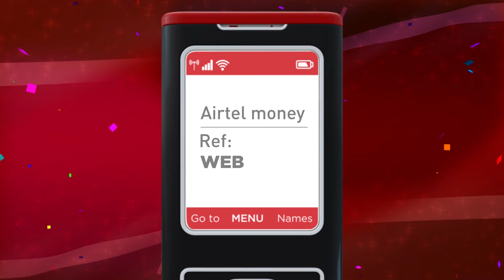KANGEMI's MAMA NGURE - 1.5M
It's the Lotto Mashujaa Jackpot
You are our Shujaa & that's why we are giving you 1.5M every SAT
We meet with Kangemi residents, they tell us of their Shujaas and tell us what they'd do with 1.5M for their Shujaas
Play today and win the van grand prize on SAT
 SMS WEB to 79007.

 Enter Mpesa PIN to authorise a charge of Ksh50 and get your ticket.

 SMS 6 Numbers from 0-49 (separated by comma or space) followed by WEB to 79007.

SMS entry only accepts the minimum stake of Ksh 50.